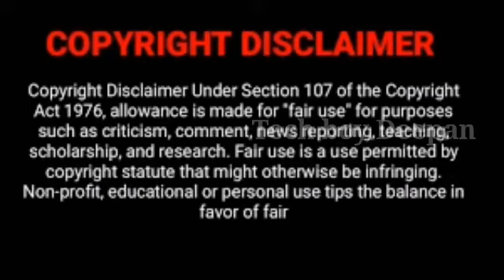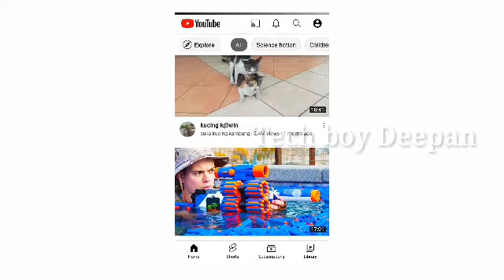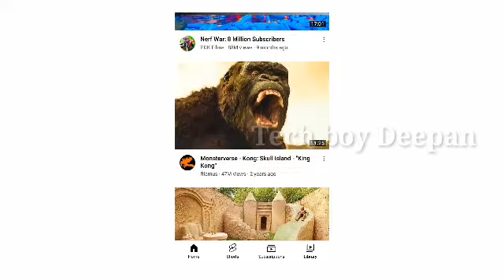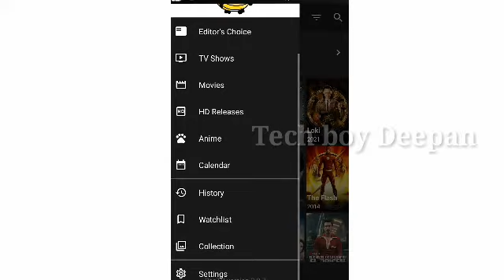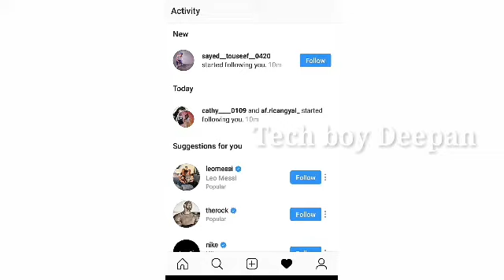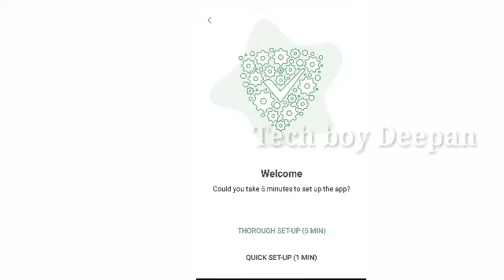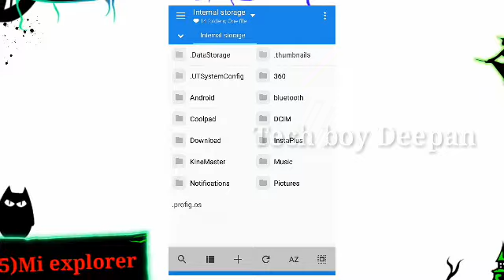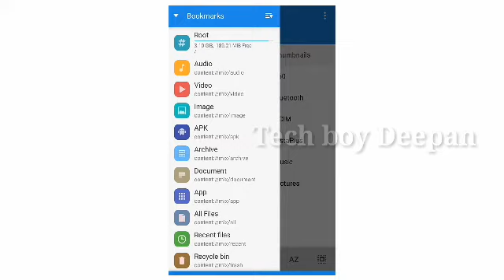Top 5 Apps not available on play store/ft Deepan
hello friends today video is going to become awesome video so please watch full video if you hope interest our YouTube channel please like share subscribe and press Bell icon for more updates in my YouTube channel.

(social media links are in channel about page)

top 5 apps not available on play store links:

1)/data/app/com.vanced.android.youtube-1/base.apk

2)/data/app/com.busydev.audiocutter-1/base.apk

3)/data/app/com.instagram.android-1/base.apk

4)/data/app/com.adguard.android-1/base.apk

5)/data/app/com.mixplorer-1/base.apk